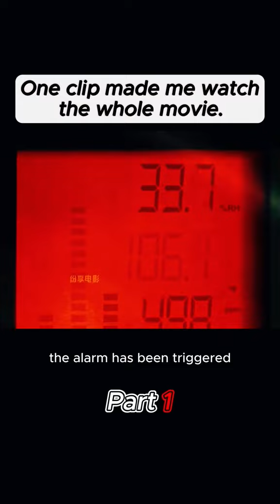Top Best Planned Bank Robbery shortvideo Part-1